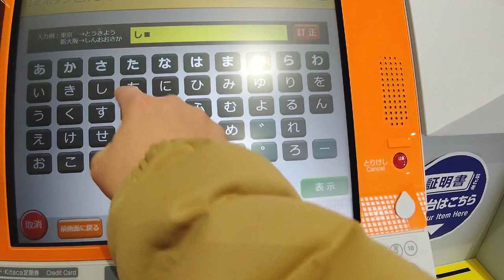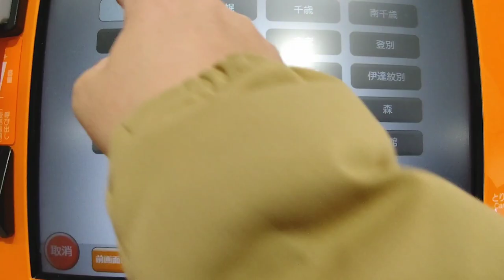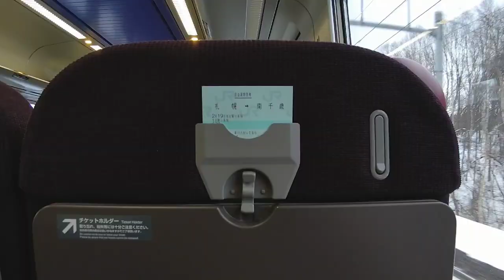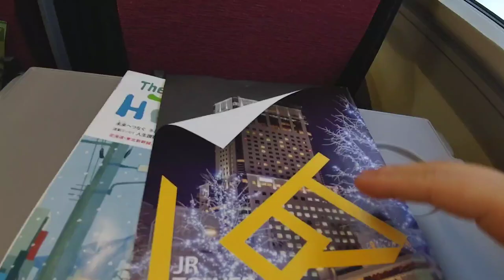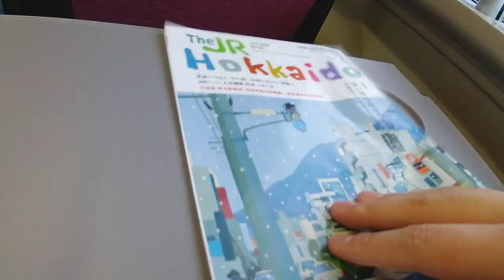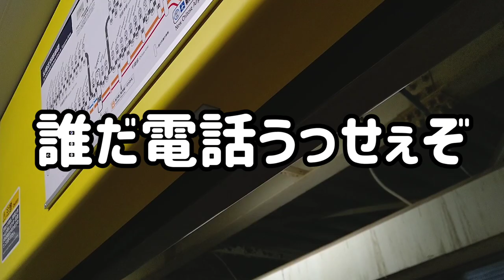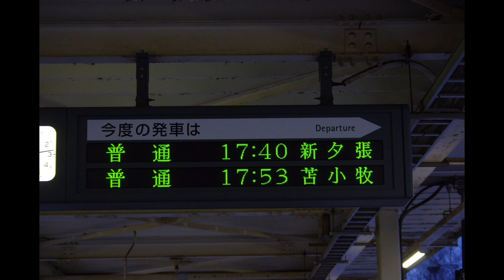[ゆっくり旅実況] 放課後に空港行ってくるわ～